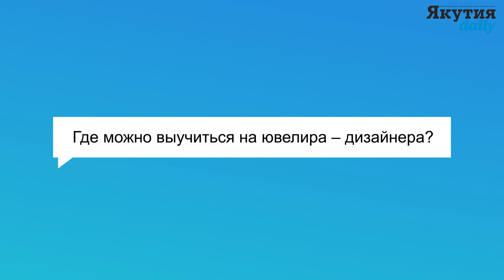Спецпроект «Кто есть кто»: Татьяна Васильева об обучении и процессе работы над ювелирными изделиями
Где можно выучиться на ювелира-дизайнера, как создаются ювелирные украшения и на другие вопросы ответила дизайнер-ювелир Татьяна Васильева  — студентка 4 курса по направлению «декоративно-прикладное искусство» Арктического государственного института культуры и искусств.